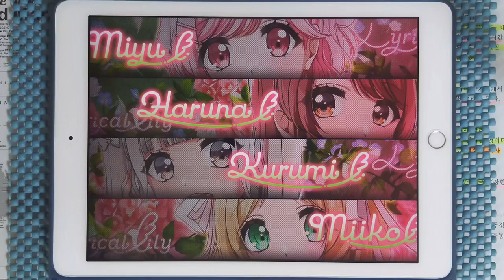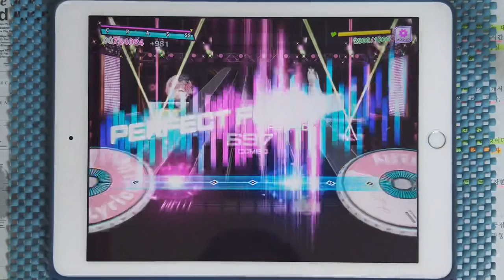【D4DJ Groovy Mix】몽십Yah! (夢十Yah!) (EXPERT 12) PFC [Hand Cam]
* 동영상 정보 *
- 게임 : D4DJ Groovy Mix(グルミク)
- 악곡 : 夢十Yah! (몽십Yah!)
- 유닛 : Lyrical Lily
- 카테고리 : 오리지널
- 작사 : 中村航 (나카무라 코우)
- 작곡 : エガワヒロシ (에가와 히로시)
- 편곡 : 吉田明広 (요시다 아키히로)
- 채보 제작자 : hi-low

* 라이브 설정 *
- 레인 설정
- 노트 설정
속도 : 9.2 크기 : 150%
- 판정 설정